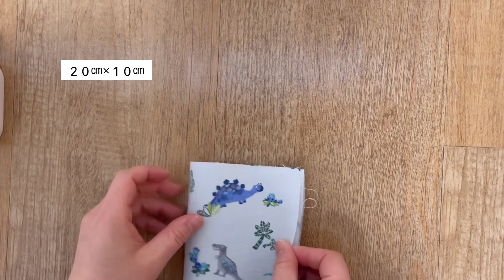子ども用マスクケースの作り方/通帳ケース/How to make a children’s mask case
◼︎完成サイズ◼︎
W18㎝×H10㎝

▶︎表地22㎝×20㎝1枚
▶︎裏地22㎝×20㎝1枚
▶︎蓋部分表地20㎝×10㎝1枚
▶︎蓋部分裏地20㎝×10㎝1枚
▶︎マジックテープ2.5㎝幅4㎝1組

▶︎outer material22㎝×20㎝1sheet
▶︎lining22㎝×20㎝1sheet
▶︎outer material of the lid20㎝×10㎝1sheet
▶︎lining of the lid20㎝×10㎝1sheet
▶︎velcro 2.5㎝ wide4㎝1set